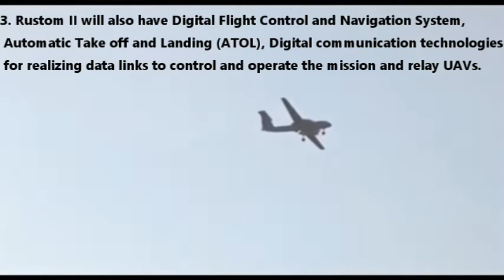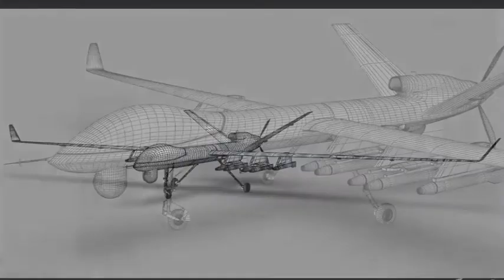HAL & BEL to jointly develop Rustom-II / TAPAS BH 201 drones? No private players!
Rustom-2, India’s Most Ambitious, Powerful UAV Project, was supposed to undergo trials in April.
The trail was planned from the test range in Karnataka’s Chitradurga to fly for more than 18 hours at a height of over 27,000 feet.
However, the second development trial of the drone got delayed due to a sudden surge in the Coronavirus cases in India.

Recently an RFP was released by DRDO's ADE(Aeronautical Development Establishment) in which it sought for a development-cum-production agency.

According to reports, a group of three private and four public sector companies would compete for the production rights of Rustom-2 also known as
TAPAS (Tactical Advanced Platform for Aerial Surveillance). The private companies included are Larsen & Toubro, TATA Power SED, and Godrej Aerospace Limited and
The public sector companies HAL and BEL had also submitted a joint bid.

However it seems HAL is winning the bid. It has recently released the list of their projects under which Rustom-2 was also mentioned. This has raised speculations
that HAL and BEL would have won the bid for the production of Rustom-2.

As we all know that Indian Private Sector companies have very little experience with developing UAVs and other Aerial vehicles compared to HAL.
Their experience is limited to certain components being supplied to Aircraft manufacturers such as HAL.
Therefore, entry to HAL & BEL will be a very tough challenge for the private sectors.

The other challenge before the private companies is the cost of the bid. Unlike public sector firms like HAL & BEL, private companies will have to set up the entire
infrastructure from scratch to develop the drones, which will further bump up the cost of the overall bid. Experience and costly manpower remains the other problem before the
private firms. It’s, therefore, highly probable that the consortium of HAL and BEL could win the contract.

However, private companies will still be the major contributor in drone development.
The development of Rustom-II has involved numerous private industries, which helped in supplying the critical systems
such as avionics subsystems, airframe, landing gear flight control among other components.

HAL could act like a lead integrator assembling the components and delivering the final product.
The avionics, electronics, sensors, and ground control systems could be manufactured by BEL in which it already has extensive experience.
The data link for the Rustom-II will be developed by DRDO's Defence Electronics Application Laboratory, Dehradun.

Many Indian private sector firms remain enthusiastic about participating in advanced drone projects but lack expertise, and sometimes, funding, which among other things
have played a spoilsport undermining any path-breaking outcomes. Therefore government should also encourage the private ecosystem as they seems to be losing race before the
public sector giants HAL & BEL.

The Rustom drones are Unmanned Aerial Vehicles developed by DRDO. It is a medium altitude long endurance drone being developed primarily to replace Israeli Heron Drones operated by Indian Armed forces. While Heron drones are primarily used for surveillance and reconnaissance, Rustom II also known as Tapas-BH (Tactical Airborne Platform for Aerial Surveillance-Beyond Horizon 201) will be armed with air-to-surface missiles and Laser guided bombs.

We are using them under following act:
Related Topics